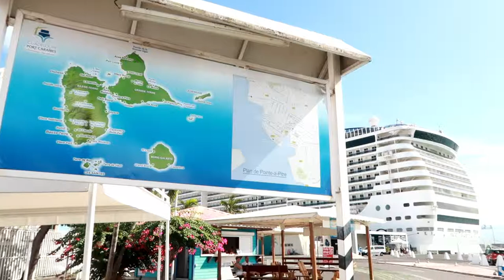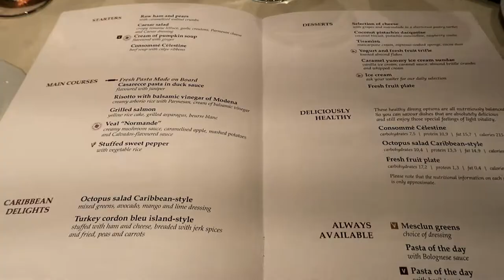MSC Fantasia - Exploring Guadeloupe - Botanical Gardens & Beach [Caribbean Cruise Vlog #3]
On our second day on the MSC Fantasia, we arrived on the island Guadeloupe.
We go on our first excursion with MSC.
We visit the Botanical Gardens of Guadeloupe and had some time at the beach. Unfortunately it started raining but this didn't stop us!

Book a hotel room via the link below (copy&paste) and receive 15 EUR reduction after your first stay (amount back on your credit card)

Video is copyrighted by me

MUSIC

Song 1

Credits:
~ Sander W:

Song 2

Credits:
~ Leahy & Mack:

Hi, I am Eileen from Belgium, nice to meet you. I started this channel two years ago but was not updating on a regular basis. After making some videos for friends and family, I realized this is something I love to do. I got inspired by some of my favorite YouTube channels such as Travellight, Kara & Nate, The Way Away and the Bucketlist Family. I accepted the challenge to visit all Belgian municipalities and because I love to travel, I do it as often as possible. I just got back from one month in Asia and the next trip is already booked!